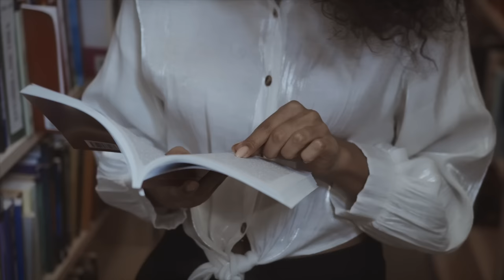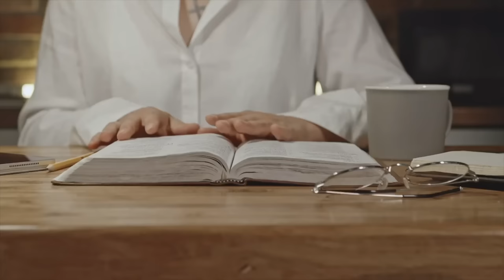10 hábitos simples que reduziram minha ansiedade 🤎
🌸 Vem fazer parte da Masterclass: Rotina Organizada para Mulheres!